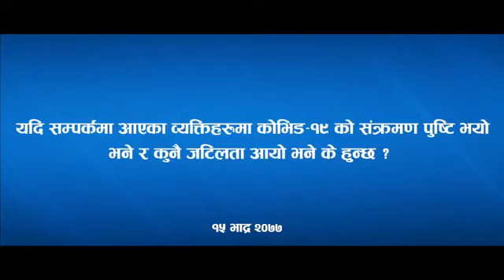Press Briefing on COVID 19 (2077.06.11)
This is an effort to provide live coronavirus related information regarding the Coronavirus pandemic and growing numbers worldwide.
Join us in discussing the Coronavirus pandemic live realtime and how the worldwide figures compare and what can we do together to see through this.

1. Overview: -

2. Coronavirus symptoms and signs:-

3. Coronavirus prevention and treatment: -

4. Coronavirus - How does coronavirus spread?

5. Coronavirus - Treatment, and Prevention
Futher information:
is an effort to provide live coronavirus related information regarding the Coronavirus pandemic and growing numbers worldwide.

1. Overview: -

2. Coronavirus symptoms and signs:-

3. Coronavirus prevention and treatment: -

4. Coronavirus - How does coronavirus spread?

5. Coronavirus - Treatment, and Prevention